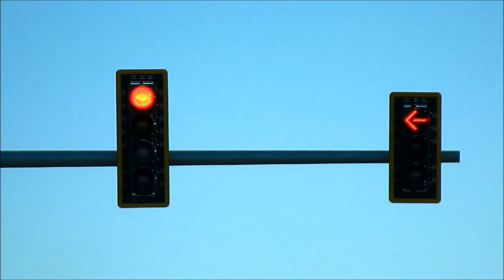Eagle Traffic Lights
On our way out of Athens, I stopped at the Buc-ee's off of I-65 on the edge of town, and decided to film these signals due to their odd and more than likely non-standard arrangement.